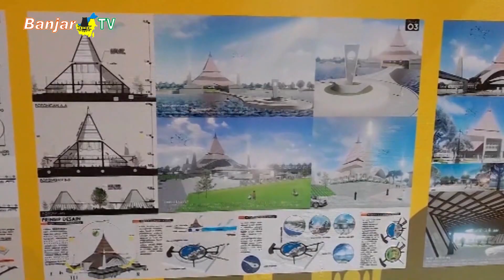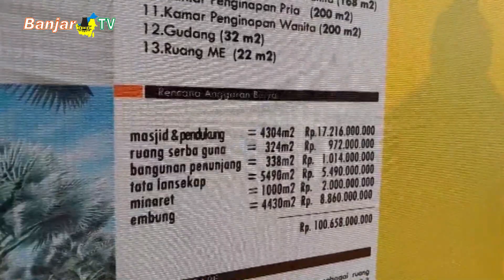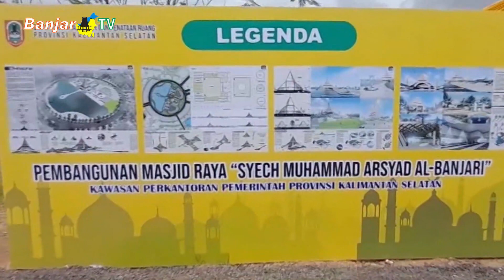PELETAKAN BATU PERTAMA MASJID RAYA MUHAMMAD ARSYAD AL BANJARI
Gubernur KALSEL, Sahbirin Noor, bersama sejumlah ulama banua diantaranya Kiyai Haji Wildan salman dan Habib Ali Abdullah Alaydrus dan Zuriat Datu Kalampayan, meletakkan batu pertama pembangunan Masjid Raya Syekh Muhammad Arsyad Al Banjari, di kawasan Perkantoran PEMPROV KALSEL di Banjarbaru.